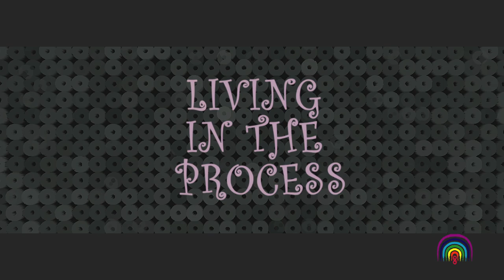Living Unheard Production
Greetings Beyoutiful People,

Thank you for existing on this plane ! Tune in to the experience of mental sheath release.

VP: @Dopethedirector (IG)
Editor: @LivingRebelle__
Guest: @Samuel_Walker_Art

Software: FCPX